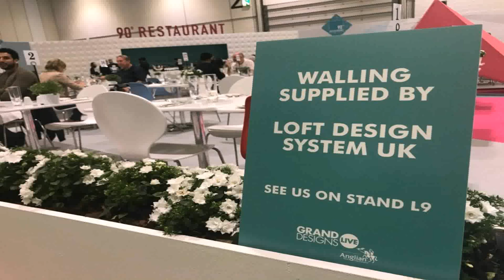Loft Design By Us (see description)